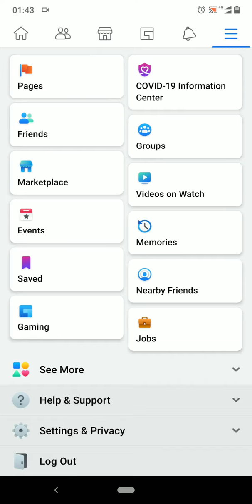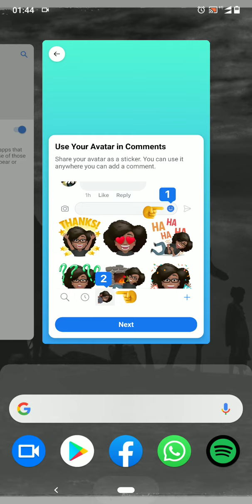How to create a Facebook Cartoon Avatar | Viral Avatar on Facebook | New Update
Hum sab ek Avatar h, Facebook ne bhi feature nikaal diya